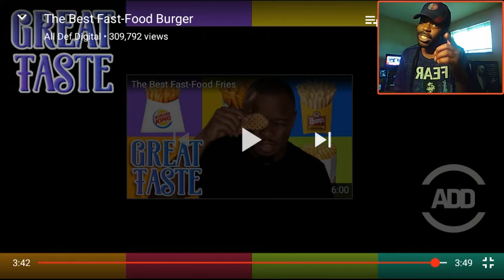THE BEST FAST-FOOD BURGER | ALL DEF DIGITAL | SQUADD | REACTION!!!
If You Guys Like This Video Give It A Thumbs

This Is Just The Beginning Of My Journey